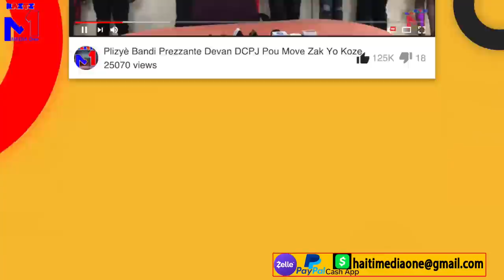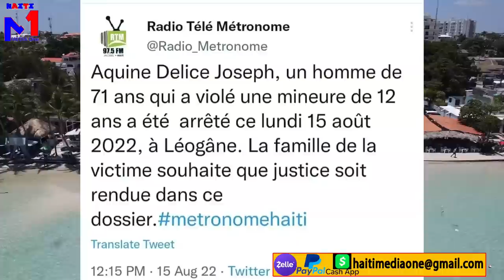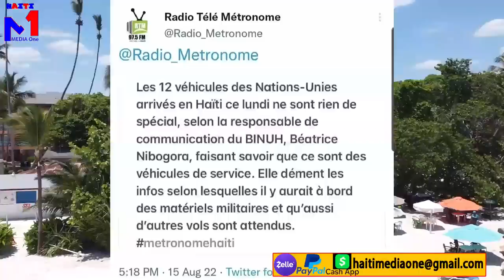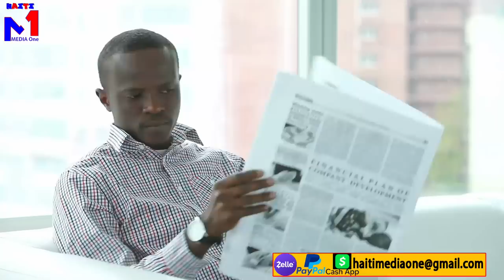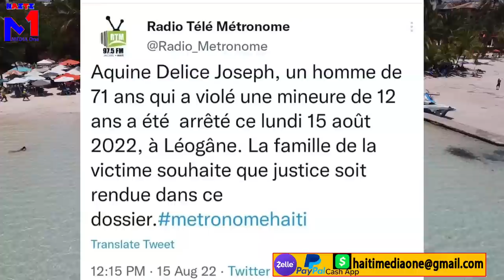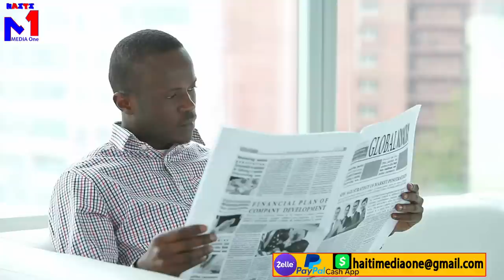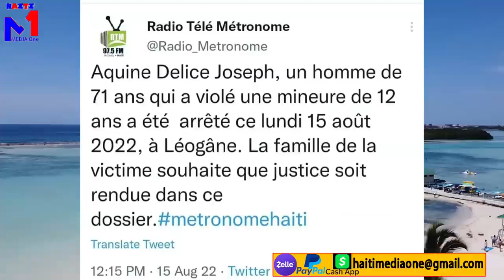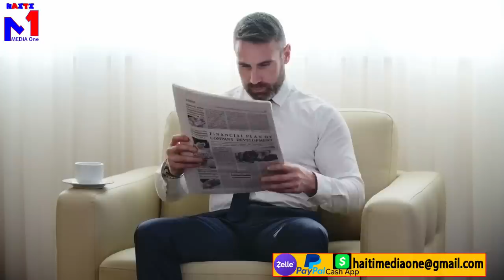Fòs militè nan peyi Dayiti, BINUH gaye wonn nan mezanmi, move nouvèl bouch pa gou